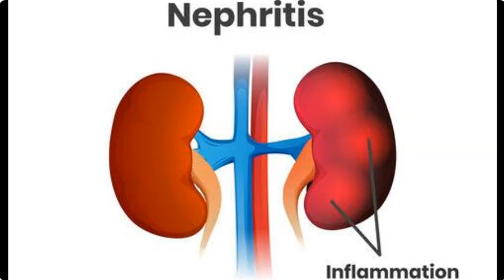Nephritis Frequency Healing